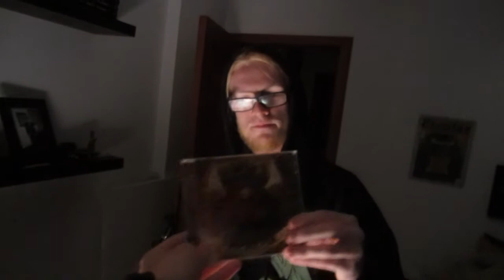HIDE AND SEEK!!! (09-02-2013)